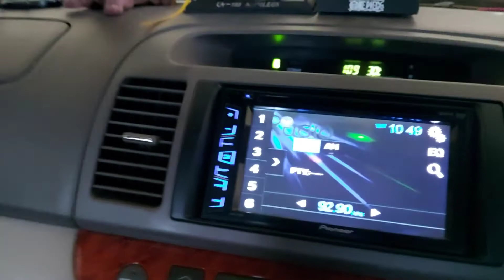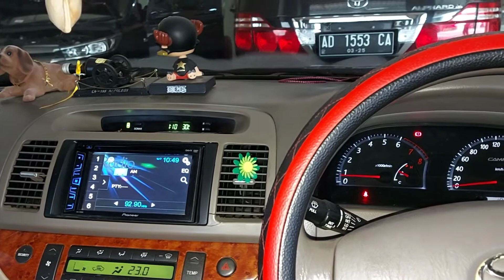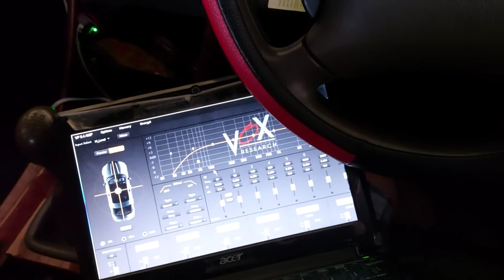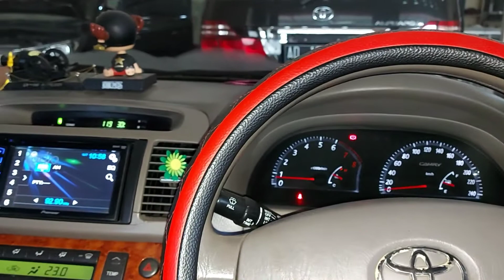Camry Upgrade Processor VOX VP 6.4 AMP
Pemilik mobil ini datang ingin ganti Tv 2 din yang bisa Bluetooth lalu kami kasih alternatif Processor VOX yang bisa Bluettoth lalu tertarik dan akhirnya minta langsung di pasang. Kami langsung kerjakan dengan teliti dan senang hati. Lalu pemilik minta di masukkan konten Youtube kami.

Jika anda mau konsultasi atau belanja bisa hubungi kami :
Sagita Audio Variasi Solo
Jl.Abdul Muis No:192 ( Depan TA-TV ) Solo